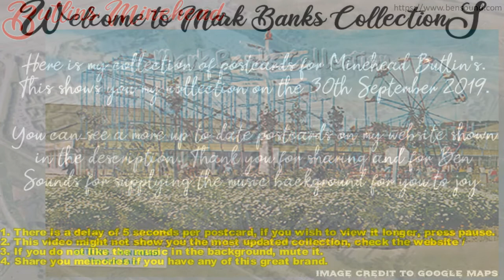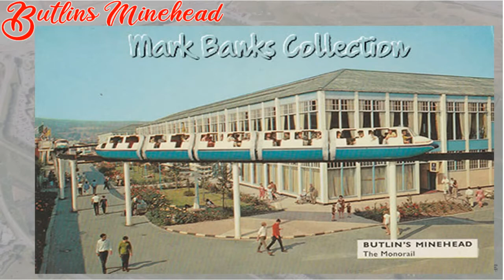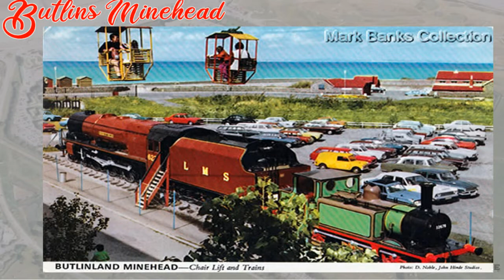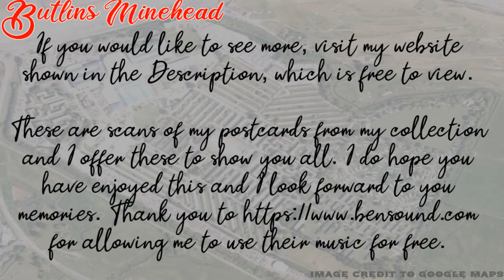Butlin's Minehead/Somerwest World Postcards - Mark Banks Collections (Part 1/2)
With thanks to Ben Sounds for the background music, I have placed all the postcards from my collection for Minehead (as of 2nd October 19). Part one shows you the changes that have been made to resort and will hopefully spark a great memory. You can find more and updated photo postcards on my the location for Mark Banks Butlin's collections. What a fantastic brand that continues to create new memories for us all. Please enjoy!

used are Acoustic Breeze, Dreams, Inspire and Once Again